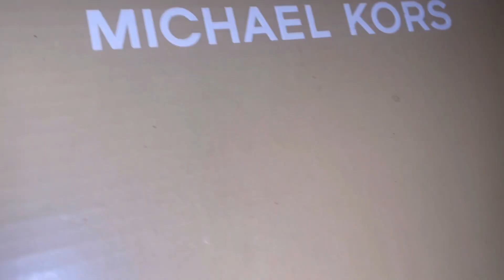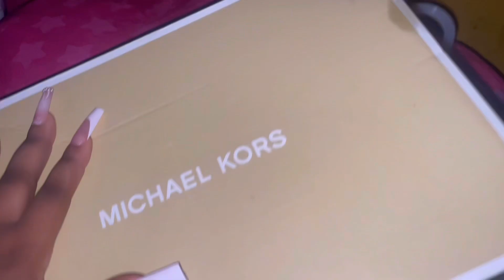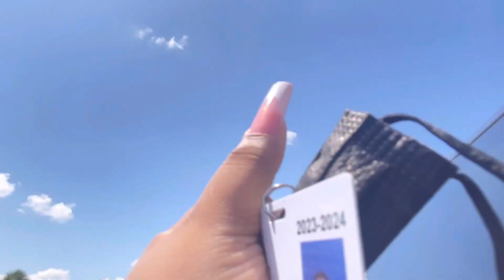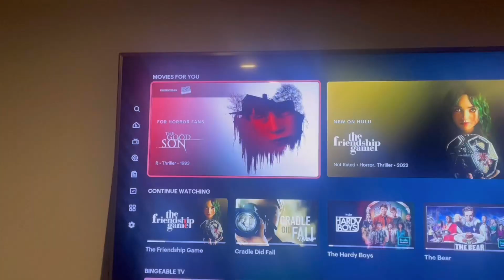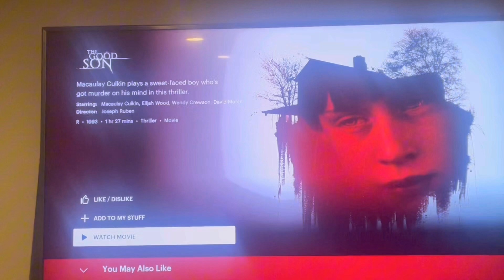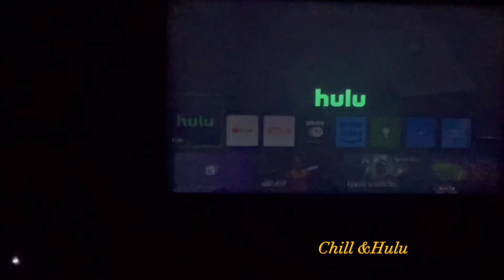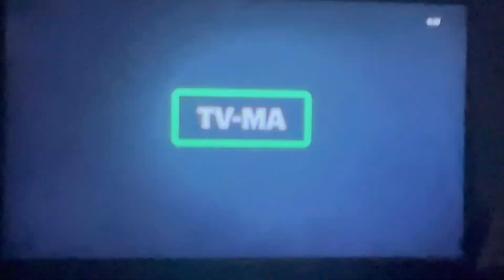Slice of life 🎧✨ :Getting out the house for a day+more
[ filmed and edited by me ] @Dcharm Takeover

heyy Deecrew  nd Babies !!!, i hope you guys are having a wonderful morning, afternoon or evening wherever you are!! feel free to comment down videos you, like to see on my channel:) love you guys! and God bless! ❤️‍🔥

 Link Amazon things

36 Gold earrings d

46 Pcs Gold Jewelry Set

24-30pcs Resin Rings

Connect with your girl:
Main Instagram: @dee_archive
Current subbie count: 170
The subbie goal: 200

postdate/schedule:
Wed and Fri
4:30 nd 5:00

FAQ:
Name:Deonie (De-on-ie)
DOB:April 28 03(BIG TAURUS (♉️)
Age:20 (at the time of uploading)
Zodiac sign:Taurus (sun), aries (moon), gemini (ascendent/rising )
Favorite color: purple red blue ect
Live:Florida
Jamaican 🇯🇲  , Guyanese 🇬🇾  , Bahamian🇧🇸 Islandbabe

Camera:iPhone 12 ♥️
Editing software: VLLO, CapCut
Thumbnail software:Canva ,Phonto